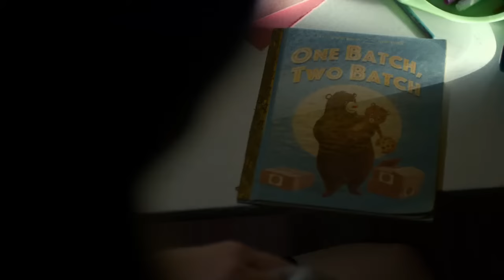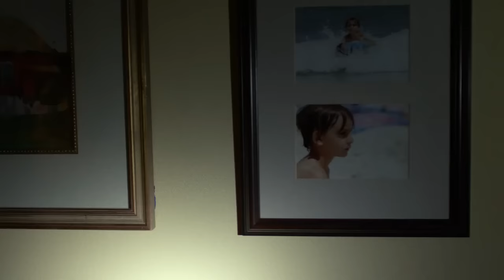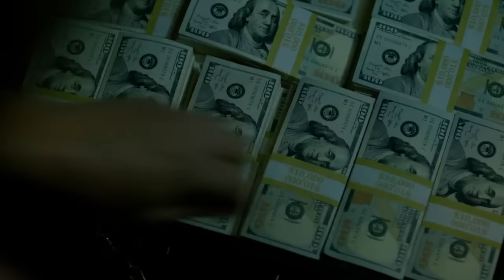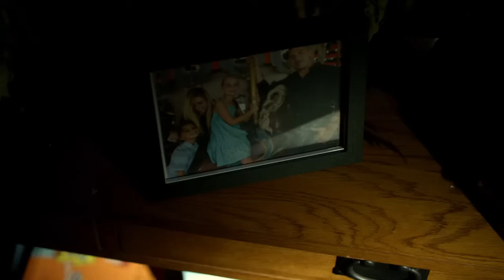Marvels Daredevil S02E04 720p BR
Watch The full series on Netflix

Netflix

Mr.Daredevil

daredevil season 1 episode 11 ,

daredevil cast,

daredevil season 1 episode 10,

foggy finds out matt is daredevil,

daredevil episode 13,

daredevil season 1 episode 9,

daredevil episode 11,

daredevil foggy finds out

daredevil matt and foggy

daredevil